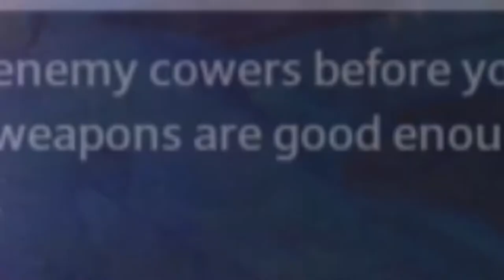The Final Iron Banner of Destiny One :(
We had our fun and games in Iron Banner in Destiny but now it's time to move on to greater things. Destiny 2 Iron Banner here we come :D Enjoy!